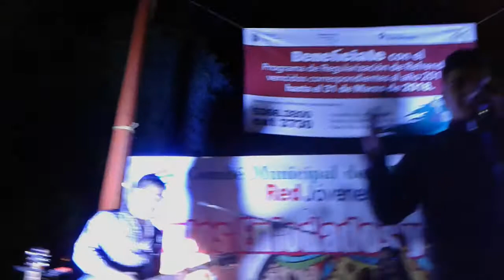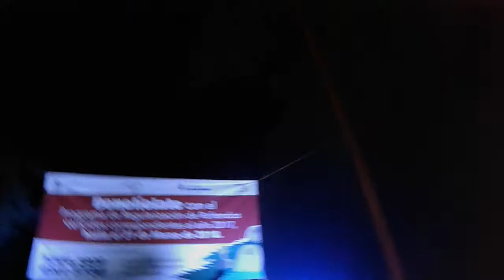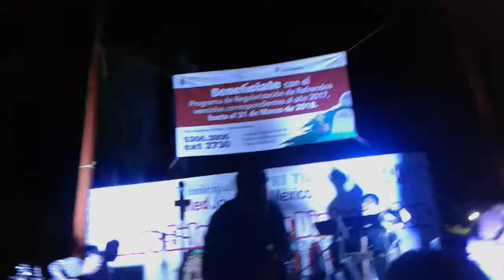RRacoons - Tu Eres Lo Que Soy en tlalnepantla centro en vivo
Totalmente en vivo en Tlalnepantla centro
A todos los que no alcanzaron disco se lo envió directo a su correo con un link de la descarga